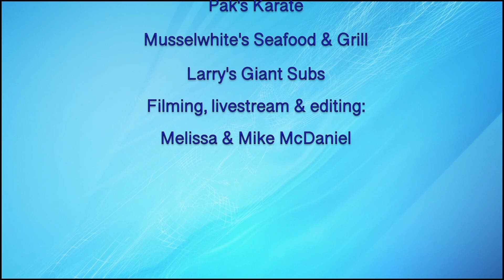Browning Pearce Terrific Kid- 3-25-22